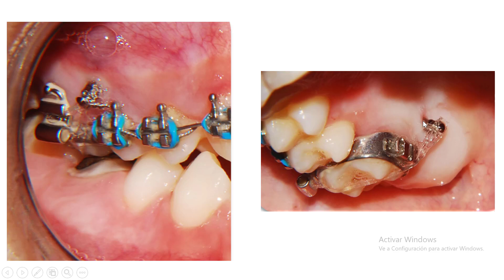¿Cómo es la intrusión molar en Ortodoncia y mini tornillos? CUANDO UNA MUELITA SE SALE DEL HUESO 👍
Hola! en este vídeo les muestro algo muy común en los tratamientos de ortodoncia, cuando por pérdidas de dientes, los demás se mueven, y   con ortodoncia se necesita restaurar las posiciones orginales de la dentadura.